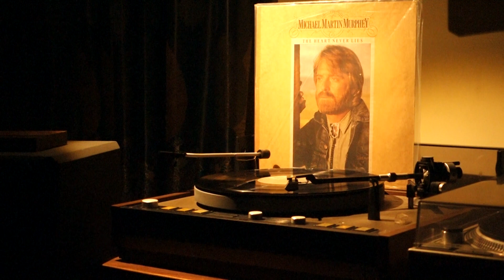Michael Martin Murphey – Maybe This Time (1983)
Michael Martin Murphey – Maybe This Time
(D. Loggins / R. Goodrum)
Track From The LP Album “The Heart Never Lies”
Liberty Records, USA
1983
LT - %1150

Acoustic Guitar – Michael Murphey, John Hug, Randy Mitchell, Rafe Van Hoy, Paul Worley
Electric Guitar – James Burton, Josh Leo, John Hug, Paul Worley
Acoustic Piano – Brian Whitcomb, Dennis Burnside, Mitch Humphries
Electric Piano – Brain Whitcomb, Dennis Burnside
Bass – Michael Bowden, Joe Osborne
Drums – Michael Huey, Eddie Bayers, Matt Betton
Background Vocals – Paul Worley, Dennis Wilson, Don Grant, Herb Pederson, Joey Scarbury, Linda Dillard, Dennis Burnside
Steel Guitar – Carmen Acciaioli
Strings – Nick DeCaro, Alan Broadbent, Jim Ed Norman
Percussion – Victor Feldman
Ernie Ball Bass – Michael Bowden
Fiddle – Byron Berline
Saxophone – Bryan Cumming